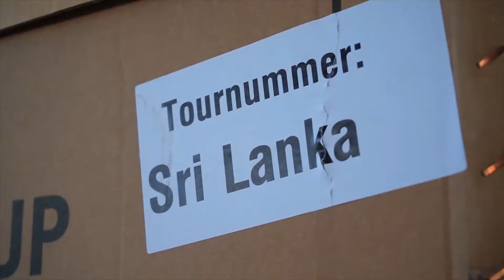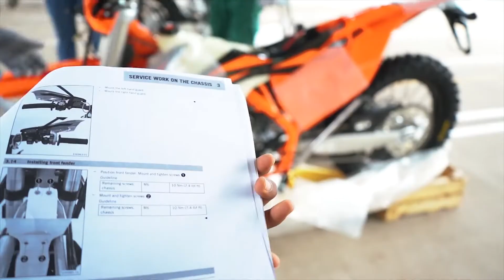David Pieris Motor Company KTM Production..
For the First Time in Sri lanka  KTM Brings you the Real Racing Machines
ශ්‍රී ලංකාවේ පළමු වරට කේටීඑම් ඔබට නියම ධාවන යන්ත්‍ර ගෙන එයි...